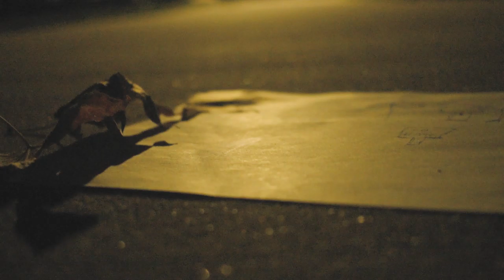HELLO RELEASE DAY TEASER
Concept art teaser for an experimental short film by Russell Sorbello, starring Delaney Allen. Produced by Ryan McNulty and Jarin Pruce. Cinematography by Sean Mullen.